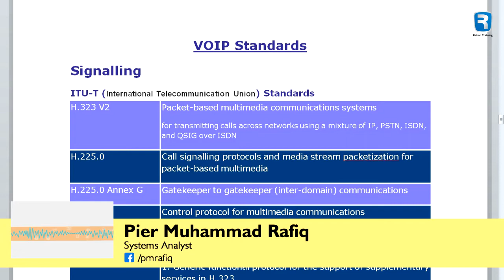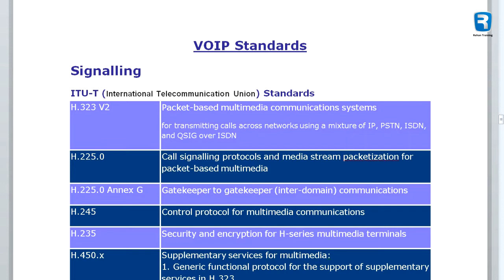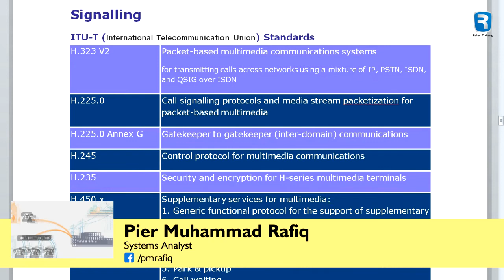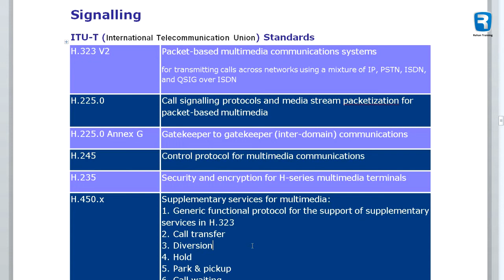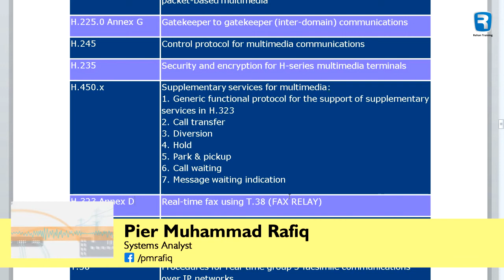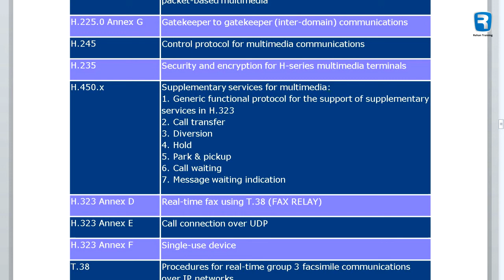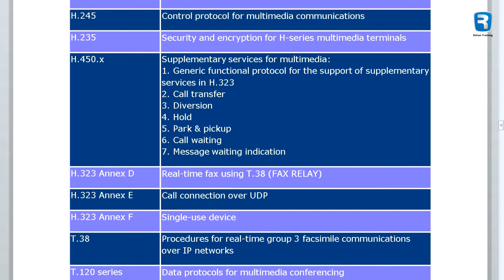VOIP Standards | وائپ معیارات | SIP VOIP Standards | Pier Muhammad Rafiq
one of the first VoIP call signaling and control protocols that found widespread implementation. Since the development of newer, less complex protocols such as MGCP and SIP, H.323 deployments are increasingly limited to carrying existing long-haul network traffic.

پہلی VoIP کال سگنلنگ اور کنٹرول پروٹوکول میں سے ایک جس میں بڑے پیمانے پر عمل درآمد پایا گیا۔ ایم جی سی پی اور ایس آئی پی جیسے نئے ، کم پیچیدہ پروٹوکول کی نشوونما کے بعد ، H.323 تعیناتی تیزی سے موجودہ طویل دورانیے والے نیٹ ورک ٹریفک کو لے جانے تک محدود ہے۔